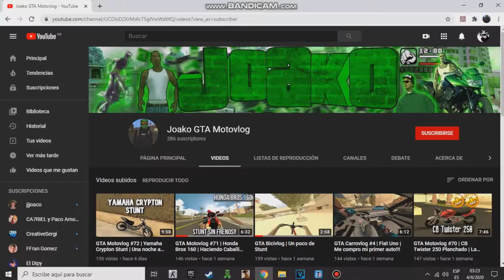GTA Motovlog #80 | BMW S1000RR | A TODA VELOCIDAD EN LA RUTA!!!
✅ÁREA DE DESCARGA✅
▶ Si te gusto el vídeo de hoy puedes:
●Darle Like.
●Dejar algo positivo en los comentarios.
●No olvides que me puedes pedir la moto que quieras en los comentario
●Si quieres ser saludado en el próximo vídeo, pídelo en los comentarios!!!